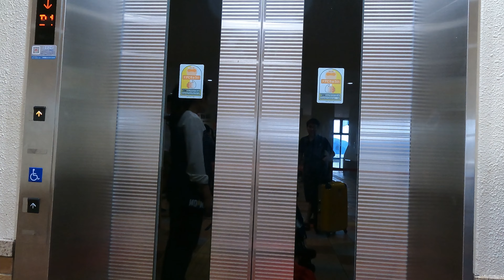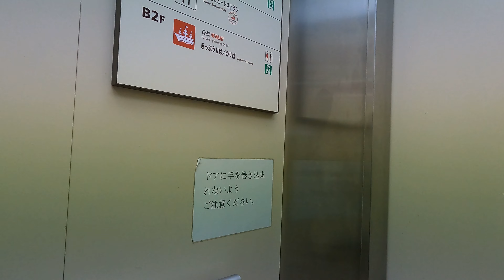【JAPAN 4K】Hakone Family Tour Pt.1【TOKYO 東京】